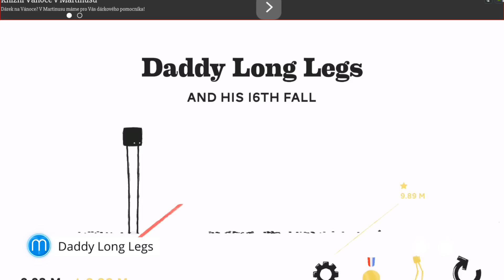FreeBox #69: Epic Battle Dude, Peggle Blast, Daddy Long Legs, Amazing Ninja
Vítejte u dalšího FreeBoxu, kde si ukazujeme zajímavé hry zdarma. Dnes to budou Epic Battle Dude, Peggle Blast, Daddy Long Legs a Amazing Ninja. Všechny stáhnete na